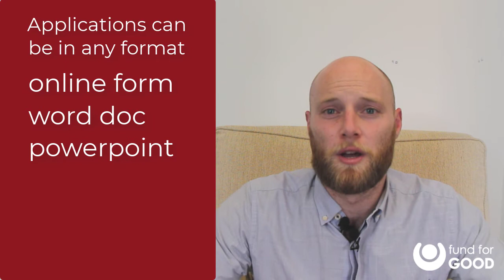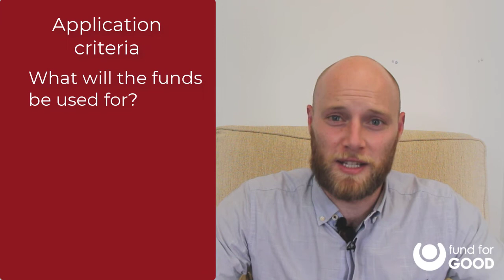Fund For Good Entries Are Open For 2022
The Fund For Good is back and that means it's time for your to dream big! We are ready and waiting to see what amazing ideas we can help make possible. Watch Simon explain what the Fund For Good is and how to get involved, then get stuck in to your application to the Fund For Good!